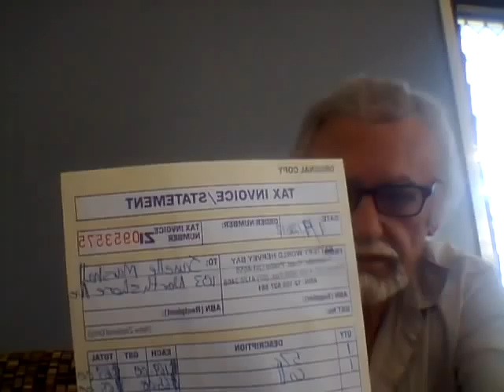HARRY IN VEGAS NUDE